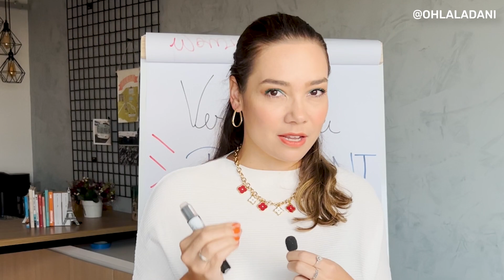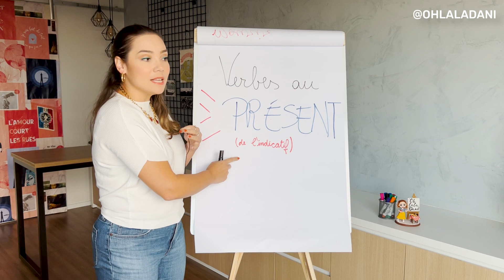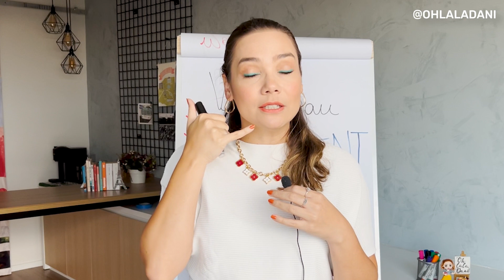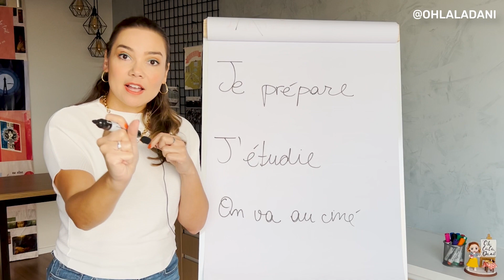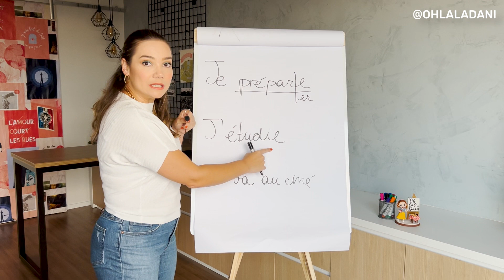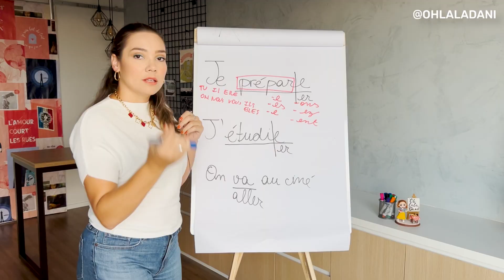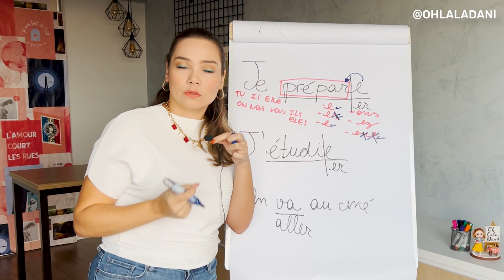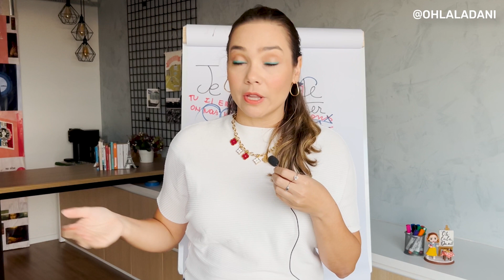APRENDENDO A CONJUGAR VERBOS NO PRESENTE EM FRANCÊS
A primeira conjugação verbal que a gente aprende quando começa a estudar o francês é o presente. Então vem aqui comigo e anota as dicas, por que não vai ser só de conjugação verbal que eu vou falar para você aqui. Hoje eu vou trazer para você cenário e também a lógica dessa conjugação porque você sabe que aqui no Oh lala Dani a gente gosta de trabalhar o francês em contexto. Vamos ver então essa questão da conjugação de verbos no francês, no presente.

Então a gente tá falando de verbes au présent. E atenção, présent de l'indicatif, isso aqui pode parecer extremamente gramatical mas eu quero que você entenda porque que eu dou o nome de indicatif. Por que ele indica algo tout simplesment les gens, é isso. Então eu brinco em sala de aula que eu estou dando uma certidão de nascimento para este verbo, para esta regra. E aí a gente tem como nome présent e como sobrenome de l'indicatif e aí ele representa. Ele indica que o verbo que a ação acontece no présent. Porque simplesmente usar o verbo no presente no francês ele vai indicar o quê? Um hábito. Um hábito que você repete.

A gente vai usar também para indicar algo que eu tenho marcado na agenda para hoje à noite, um futuro muito próximo. Então, hoje à noite eu assisto TV, hoje à noite eu estudo no game Oh lala Dani. . E a gente tem também a resposta a uma pergunta clássica do telefone: O que está fazendo? Ah, eu estou fazendo tal coisa que no português vai ser o gerúndio mas no francês a gente continua usando o présent. Pra te explicar cada uma delas eu acho que a melhor forma é te colocar num cenário.

Então o primeiro cenário que a gente vai ver é sobre a questão do uso deste présent para falar de hábitos do dia a dia. Dá uma olhada então, que o cenário foi o seguinte Eu imaginei a Tania me ligando. Ela me liga e pergunta O que você está fazendo? E eu digo o que que eu faço do dia a dia. O que eu estou aqui produzindo. Tudo no português seria no gerúndio, mas presta atenção, eu falando em francês com ela, vai lá.

Agora, na terceira situação que eu vou te mostrar, a Tania me liga novamente. Ela fala comigo, pergunta o que que eu estou fazendo. Ela sugere uma criação de conteúdo para uma das nossas aulas e eu falo para ela Vish, mas eu estou fazendo isso agora. É exatamente isso que eu estou fazendo agora. Aí vai entrar o gerúndio.

Muito que bem! Vimos tudo isso. Agora vem comigo que a gente vai ver essa estrutura e a gente vai desmistificar todo esse problema de conjugação verbal que eu vou te mostrar que tem lógica.

Para você ver toda as regras, nós separamos por capítulo para você:

0:00 Introdução
0:49 O que é “presente do indicativo”?
2:41 Usando o “presente” para hábitos
3:53 Usando o “presente” para planejamento
4:44 Usando o “presente contínuo”
5:44 Regra de conjugação do “presente”
9:13 Regra de pronúncia do “presente”